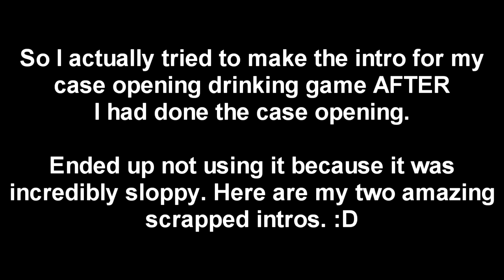GOING FLYING - MISH MASH #3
Fun fact, a clip in this video was recorded in the beginning of May. Some clips just end up laying around for a while. :) Another MISH MASH! Enjoy!